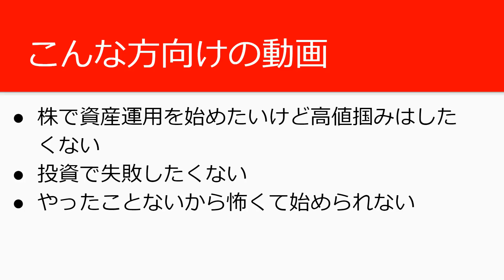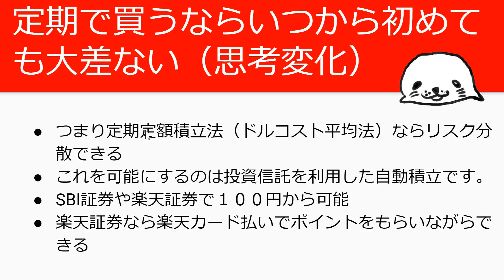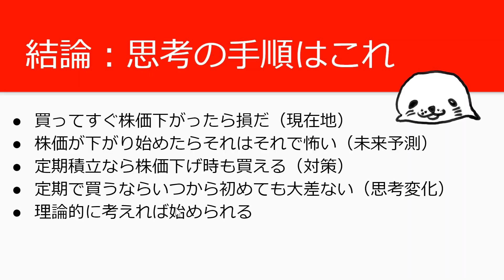今は株高らしくて投資を始められない人が使うべき思考法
思考法はこれ
・買ってすぐ株価下がったら損だ（現在地）
・株価が下がり始めたらそれはそれで怖い（未来予測）
・定期積立なら株価下げ時も買える（対策）
・定期で買うならいつから初めても大差ない（思考変化）
・理論的に考えれば始められる

つみたてNISAやるなら楽天カードで支払える楽天証券

投資信託の分析動画

🔽つみたてNISAで投資すべきおススメファンド5選【銘柄選択の考え方も解説】

🔽【投資信託分析】eMAXIS Slim米国株式（S&P500）インデックスファンド【初心者向け】

🔽【投資信託分析】SBIの新ファンド「SBI・バンガード・S&P500インデックス」を解説【初心者向け】

🔽【投資信託分析】楽天・全米株式インデックスファンド（楽天VTI）でアメリカ3,700社に投資しよう【初心者向け】

🔽【投資信託分析】楽天・全世界株式インデックスファンド（楽天VT）【初心者向け】で世界8,000社に投資しよう

ゴマ夫の既刊一覧

🔽書籍第1弾：「仕事が辛い・辞めたい時に見る本」

🔽書籍第2弾：「うつ病で1年休職後に復職した体験記」

🔽書籍第3弾「うつ病でもできるVYMの配当金で不労所得を得る方法」

🔽書籍第4弾「うつ病でも理解できた！キャッシュレス決済の教科書【消費増税の今がチャンス】」では詳しいキャッシュレス情報をゲットできます。

🔽ゴマ夫おすすめサービス一覧【迷ったらここから選んで！】

ゴマ夫の動画はカテゴリー別に再生リストにまとめてあります
気になるカテゴリーをチェックしてみてください

動画作成者：ゴマ夫の経歴
人間関係辛くて、うつ病で1年間休職したけど
節約・副業・資産運用などで自分で稼ぐ・運用で増やした経験から自信をつけることができました。
心が安定してきて、現在は復職を達成して、会社員をしながらブログ・YouTubeでお金の問題解決情報を発信しています。
2児の父、住宅ローンありの人でも資産を築けて経済的自由は手に入ります！一緒に頑張りましょう！

2019年配当金受領額20万円を達成！
・毎月配当金報告
・米国株・ETFの解説
・楽天経済圏、キャッシュレスなど節約お得情報
・副業の始め方、どれだけかせげるのか？
・読んでためになった書籍、時短グッズ紹介
などを発信中